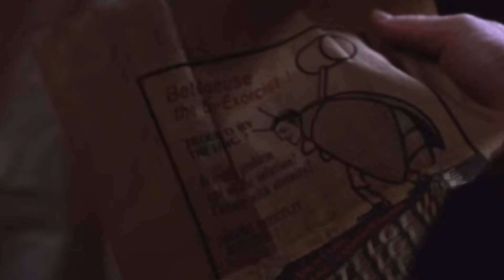Beetlejuice (1988) - Film Review | UNIQUE AND VERY FUNNY!